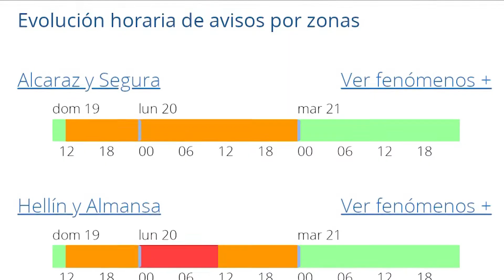La borrasca 'Gloria' ha sacudido la ciudad